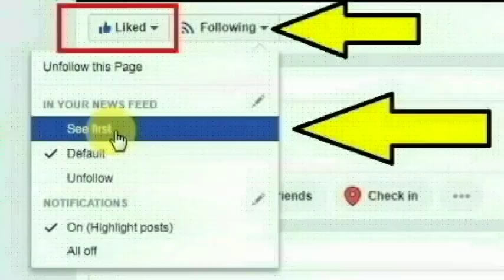நோட்டு புத்தகங்களை சரிபார்ப்பதுபோல் ஆசிரியர் செய்த செயலை பாருங்க | Ecuador school teacher